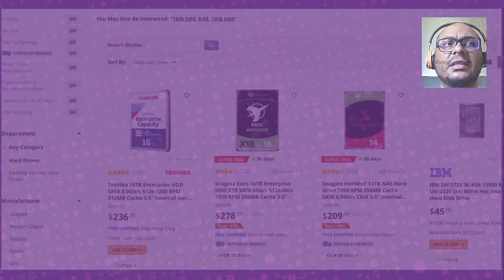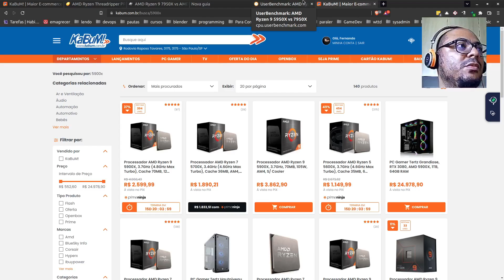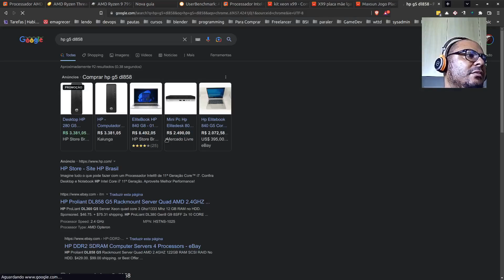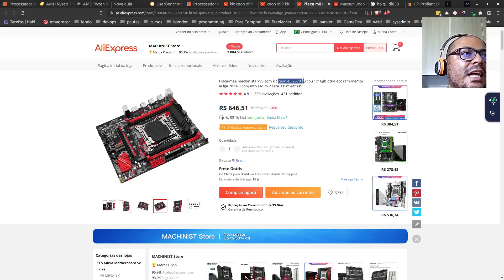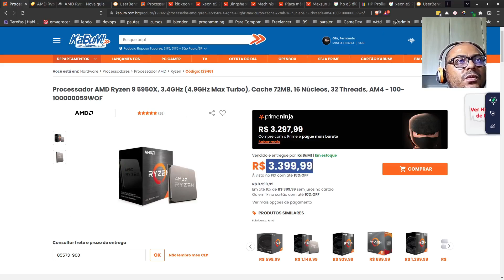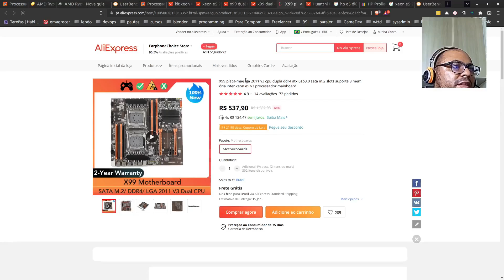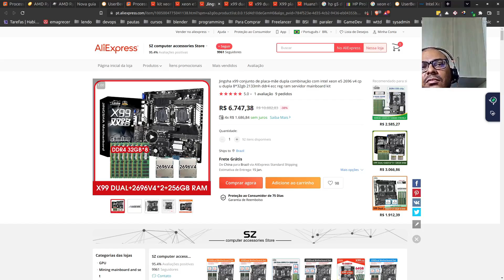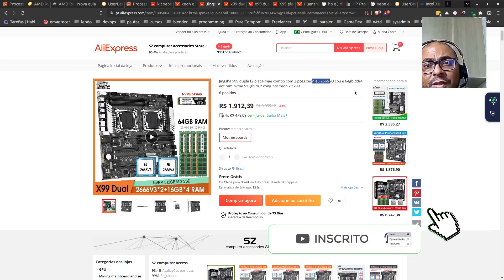Xeon X99 da Aliexpress, vale a pena ? Seria o paraíso do Gentoo ? - 🦗 #243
Nesse video falo sobre o upgrade do meu setup, estou em dúvidas entre a plataforma X99 Com Xeons usados de alto desempenho, ou Ryzen 9.

A plataforma X99 usa peças de servidores aposentados em uma PCB ATX focada no mercado gamer de baixo custo.

Nesse vídeo listo vantagens e desvantagens da plataforma

0:00 Intro
1:11 Planejamento para troca de Hardware
9:46 Em busca do Sucessor
11:40 Ryzen 9 vs ThreadRipper
13:04 Ryzen 9 5950x vs Ryzen 9 7950x
13:48 I9 11th gen
15:40  Xeon X99
16:10 HP Proliant DL 858 G5
20:22 Usando resto de datacenter para montar PCs
23:23 Desbloqueio de Turbo boost no Xeon v3
24:33 X99 Dual Soquet
27:50 Xeon E5 2696 v4 + 256Gb RAM
29:16 Problemas com o Xeon v4
30:16 Problemas com fabricantes
31:54 Kits interessantes
34:00 Consider o Turbo Boost para jogar
35:10 Minha decisão
36:30 Vale a pena X99 ?
38:18 O que eu não recomendo ?
39:50 Conclusões